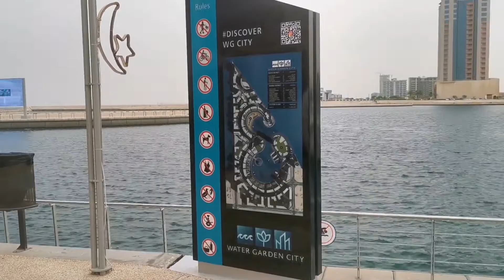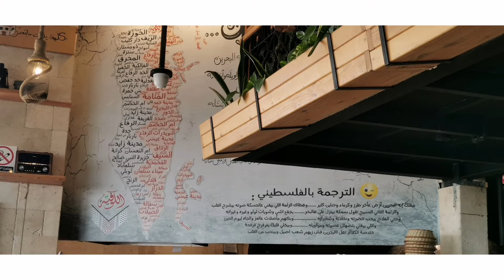Water Garden City | MANAMA - Breakfast at Palestinian Restaurant